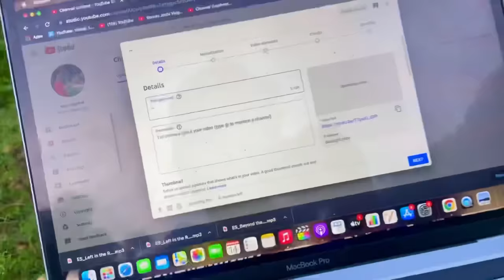Oreo Ka Bachpan 😍